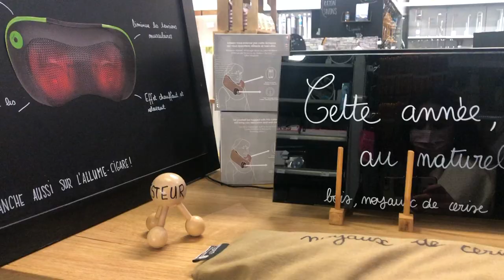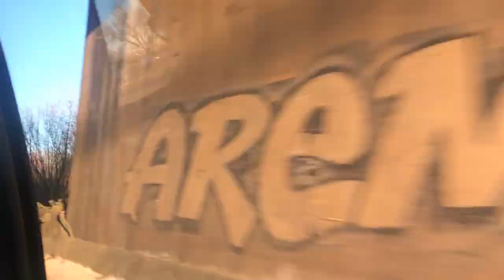VLOG: A DAY WITH ME (METZ, SHOPPING, COPINES...)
Wesh les amis,

Aujourd'hui on part sur un petit vlog de mon après-midi avec mes amies...

Gros bisous !